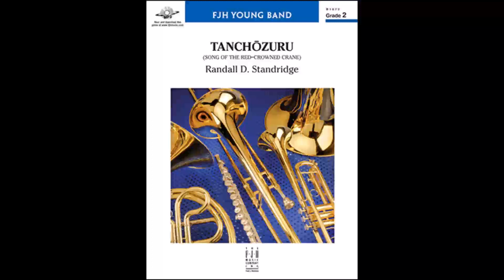04 - Tanchozuru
Tanchozuru
Randall D. Standridge  - FJH Music Company Inc

This fascinating work utilizes the pentatonic scale to paint a portrait of the beautiful red-crowned crane in flight. The playful melody is passed from section to section, allowing all of your players to shine in this multicultural piece. A perfect choice for your next festival, contest, or community performance.